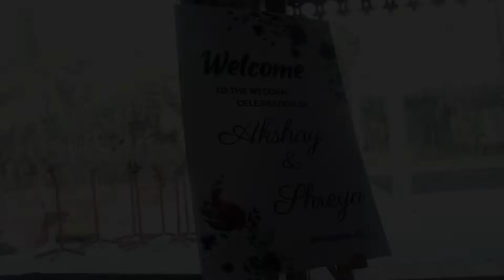Shreya & Akshay Wedding Highlight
Make Photography
We Make Memories Alive